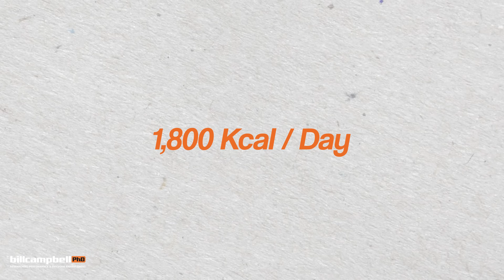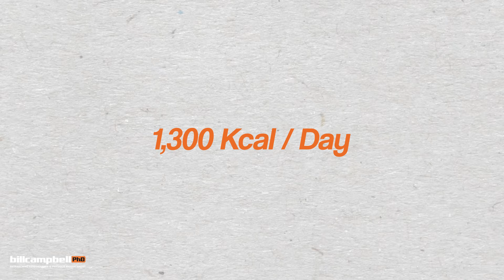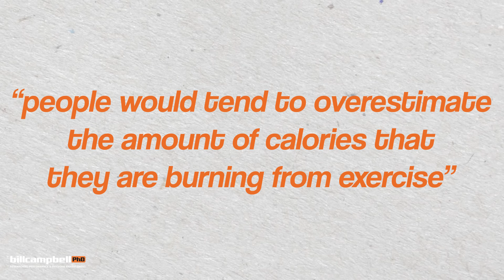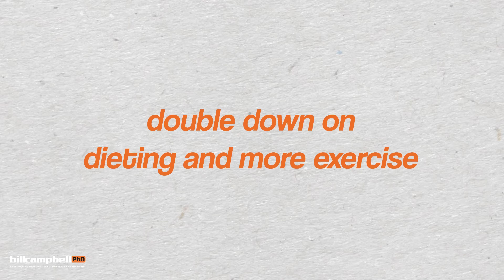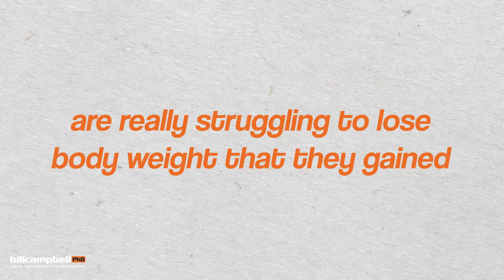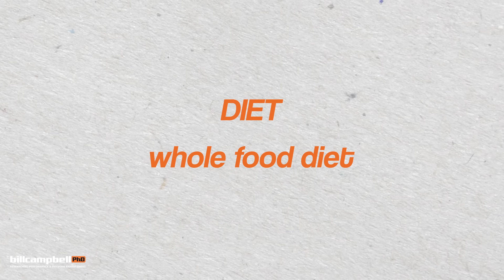What's CAUSING Your Weight Loss Resistance During Menopause? Dr. Bill Campbell says...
Are you struggling to lose weight during menopause? Despite following a healthy diet and exercise routine, the numbers on the scale just won't budge. You're not alone! Weight loss resistance is a common complaint among women going through menopause. But what's causing it? In this video, we'll dive into the underlying factors that could be hindering your weight loss progress, from hormonal changes to stress and sleep disturbances. Get ready to uncover the truth and take the first step towards breaking through your weight loss plateau.

This series is made possible by Orangetheory Fitness, helping you push past your limits with expert coaching and science-backed workouts. Find a studio near you:
A huge thank you to Hone Health, providing science-backed solutions to help women optimize their health during menopause. Learn more about their menopause treatment options here:

💪 Science-backed strategies. Sustainable results.

Bill Campbell PhD is a leading expert in physique enhancement and exercise science, dedicated to helping people optimize their body composition through evidence-based strategies. With over 20 years of research, he simplifies complex diet and training concepts to empower fitness enthusiasts, coaches, and professionals to achieve sustainable and lasting results.

Facebook: Bill Campbell, PhD
YouTube: Bill Campbell PhD

📚 Learn and Grow with Dr. Campbell’s Resources

Body by Science Research Review: A monthly review simplifying the latest fat loss and muscle-building research.
Body by Science Annual Subscription: Get 12 issues for the price of 11 with an annual plan—stay up to date year-round.
Greatest Hits Year 1: Six transformative studies that have reshaped fitness coaching and delivered proven results.
Physique Coaching Academy: The ultimate program for coaching epic results with your clients.

Together, let’s simplify fitness with strategies backed by science! 💪
0:00  Introduction to Menopause Weight Loss Challenges
0:18  What Research Says about Diet and Energy Balance
1:02  Case Study: Lifting Laura’s Weight Loss History
2:06  Effects of Extreme Caloric Restriction
3:18  Common Explanations: Underreporting & Group Averages
4:26  Research Gap: Menopausal Fitness Populations
6:19  Personal Insights: A Researcher’s Perspective
8:13  General vs. Fitness-Savvy Populations
9:30  Lack of Combined Studies on Menopause & Fitness
10:38 Reaffirming Energy Balance Principles
12:19 Diet Tips: Whole Foods & Minimizing Ultra-Processed Foods
13:00 Exercise & Lifestyle Strategies for Better Results
14:00 Introduction to Hormone Replacement Therapy (HRT)
15:17 Viewer Q&A, Engagement & Next Episode Preview